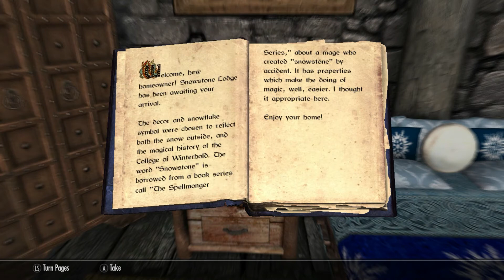Helgatheangel - Michael Strongbow II Part 56 Mage's Hideout Winterhold - Anna's Winterhold Restored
Helgatheangel in Skyrim
Michael Strongbow II
Inigo, Lucien Flavius, Lydia, Khal Drogo and Rhaego

Part 56 Mage's Hideout, Winterhold
Anna's Winterhold Restored

In this video I show the Mage's Hideout in Winterhold
and
Anna's Winterhold Restored SE